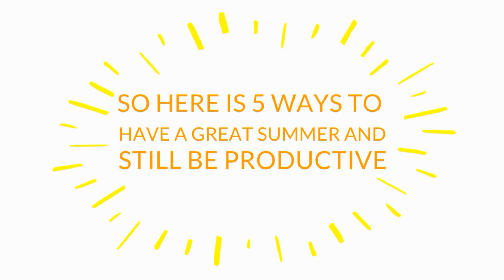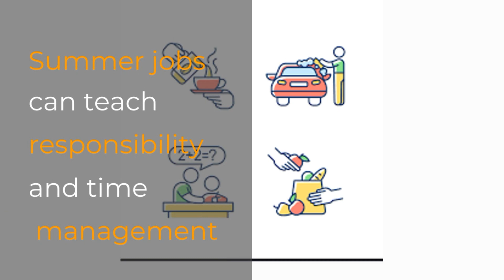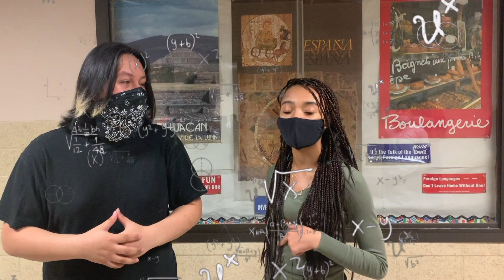CETV 5-20-21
STARTALK Chinese Summer Camp
for High School Students
Application Deadline: May 21st, 2021